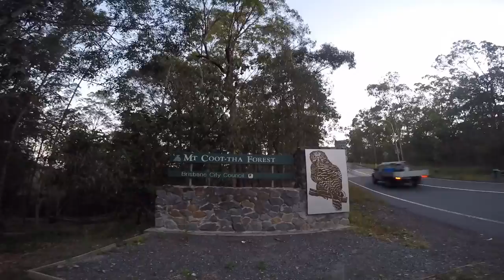GAP CREEK MTB AFTERNOON RIDE FROM A DIFFERENT ANGLE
LATE SATURDAY AFTERNOON RIDE OUT AT GAP CREEK MOUNT COOTHA ,EXPERIMENTING WITH A DIFFERENT VIEW USING THE GOPRO ON A COMBINATION OF TRACKS.